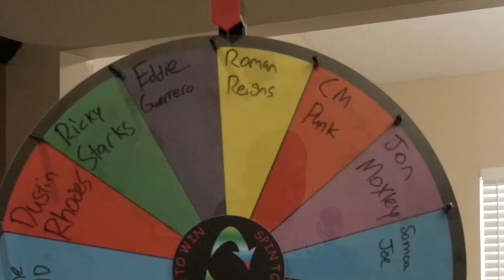WWE 2K20 - Spin The Wheel, Create The Faction!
In today's WWE 2K20 video, VYBE & Britten Miles spin a wheel to create a faction to go up against Evolution! Who will VYBE get to represent them in this match?!

RIDE THE VYBE AND GET THE MERCH!

Follow VYBE on social media! (@WeAreVYBE)

WWE 2K20 is a professional wrestling video game developed by Visual Concepts and published by 2K Sports. It was released worldwide on October 22, 2019, for Microsoft Windows, PlayStation 4, and Xbox One. It is the twenty-first game in the WWE game series and the seventh under the WWE 2K banner.